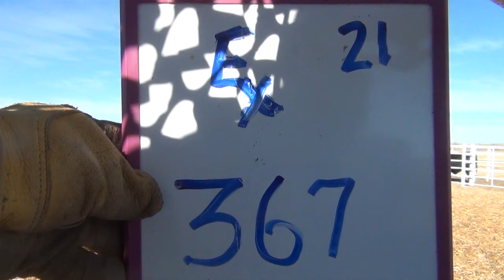Express Ranches Lot 367